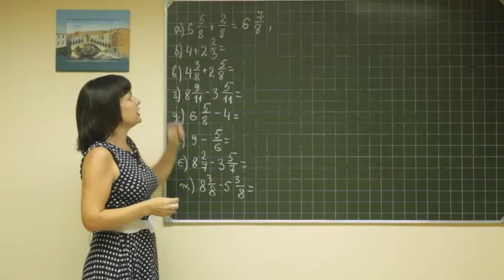Math F5 042